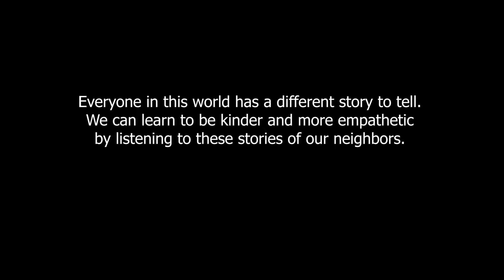Mama Zara Tanzanian Wonder Woman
Mama Zara owns the most successful safari company in Tanzania including 8 resort hotels.   Her greatest achievement is her humanitarian work with the orphanages and Masai woman.